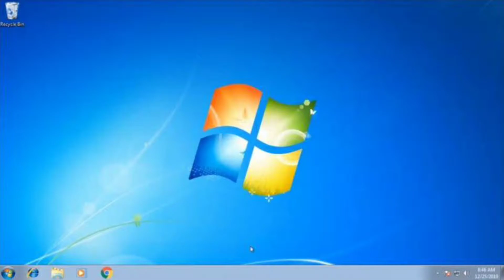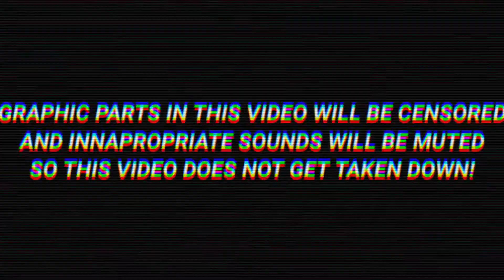I got terminated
I can't make thumbnails currently since it won't let me verify because of my suspension even if I use another account, I might need to try on another device or get a VPN, I'll do that soon, anyway thanks for reading this :D